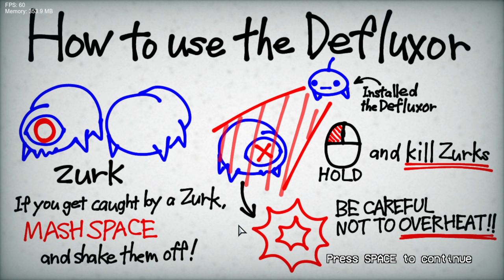Friday Night Funkin' Vs Stray Night Funkin' (FNF/Mod/Hard)